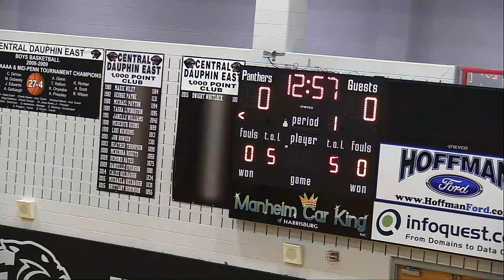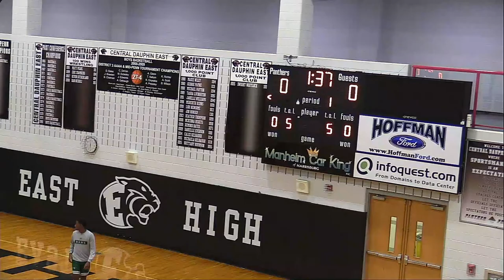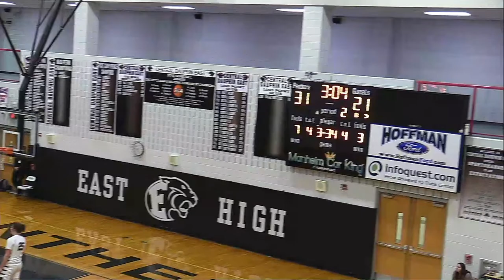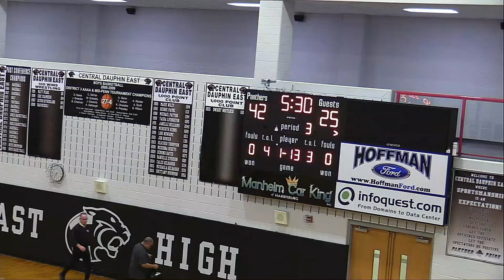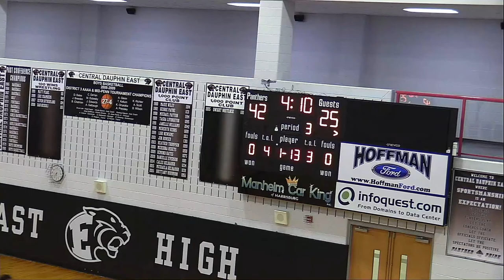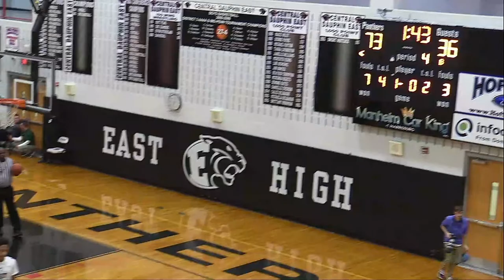CD East Junior Varsity hosting Central Dauphin HS 02/09/2023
CD East  Boys Basketball